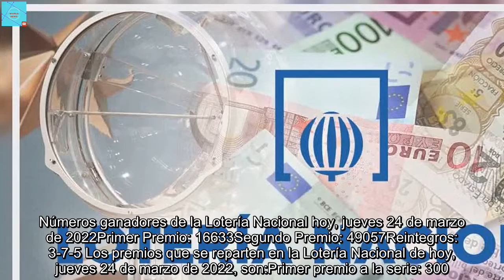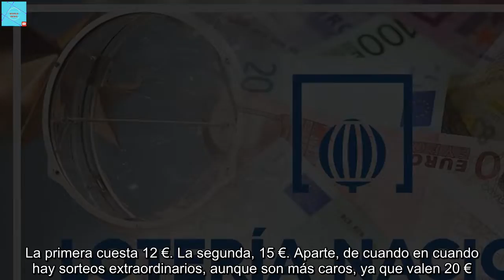Comprobar Lotería Nacional: resultados del sorteo y premios para hoy, jueves 24 de marzo de 2022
¡Nueva remesa de boletos y premios! Como todos los días, os traemos, una vez más, los resultados del sorteo y los premios de hoy, jueves 24 de marzo de 2022, de la Lotería Nacional de Loterías y Apuestas del Estado (LAE).Números ganadores de la Lotería Nacional hoy, jueves 24 de marzo de 2022Primer Premio: 16633Segundo Premio: 49057Reintegros: 3-7-5 Los premios que se reparten en la Lotería Nacional de hoy, jueves 24 de marzo de 2022, son:Primer premio a la serie: 300.000 €. Segundo premio: 6.000 €. Últimas 4 cifras: 75 €. Últimas 3 cifras: 15 €. Últimas 2 cifras: 6 €. Reintegros: 3 €. Cómo cobrar los premios de la Lotería Nacional Si has sido uno de los afortunados en comprar uno de los boletos ganadores, si quieres cobrar tu premio solo tienes que acercarte a cualquiera de las administraciones de Loterías y Apuestas del Estado. Hay varias, así que te recomendamos que eches un vistazo a tu aplicación de mapas para que compruebes cuál es la que tienes más cerca de casa. Cuando estés allí, tendrás que presentar un documento identificativo oficial como, por ejemplo, el DNI. Es un proceso necesario e indispensable, ya que necesitamos acreditarnos antes de confirmar que somos los ganadores legales y oficiales del sorteo.Cuánto cuesta participar en la Lotería Nacional Su precio varía en función del día. Tal día como hoy, es decir, los jueves, el precio del boleto es de 3 € y el premio máximo es de 300.000 euros. Los sábados hay dos tipos de sorteos: ordinarios y especiales. Los primeros cuestan 6 €, mientras que los segundos se dividen en dos variantes. La primera cuesta 12 €. La segunda, 15 €. Aparte, de cuando en cuando hay sorteos extraordinarios, aunque son más caros, ya que valen 20 €. Para jugar, tenemos que escoger un número de cinco cifras entre el 00001 y el 99999. Esto es algo muy habitual en otros sorteos. En cualquier caso, para que nuestra apuesta sea válida, tenemos que hacerla antes de que se anuncie cualquiera de los resultados.